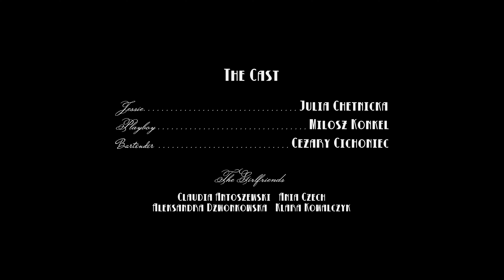The Kroach - Guilty People (2019 Official Music Video) [Złoty Przycisk Mam Talent / Półfinał 2019]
"Guilty People"
Muzyka: The Kroach
Tekst: Jasiek Popławski
Mix & Master: Piotr Mańkowski
Scenariusz i Reżyseria: Kamil Kwieciński / Camel Studio
Autor zdjęć: Maks Amanowicz
Operator kamery: Ignacy Kiełczewski
Ostrzyciel: Wojtek Strzelecki
Kierownik planu: Marta Rolska
Charakteryzacja i kostiumy: Claudia Antoszewski i Aleksandra Dzwonkowska
Fotosy: Kajetan Jurkowski
Wystąpili: The Kroach (Jasiek Popławski, Dominik Kublik, Mateusz Lewandowski, Jakub Oleszczuk), Julia Chętnicka, Miłosz Konkel, Cezary Cichoniec, Anna Czech, Claudia Antoszewski, Aleksandra Dzwonkowska, Klara Kowalczyk.
at Backroom Bar